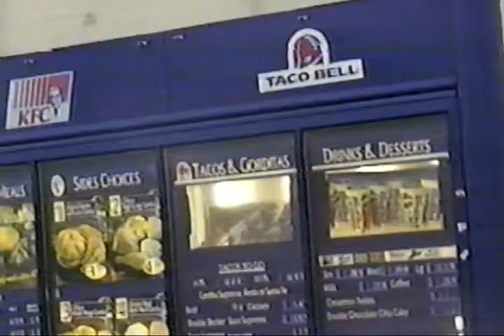Aye Chihuahua!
High school Spanish project from sometime around 1998/1999.